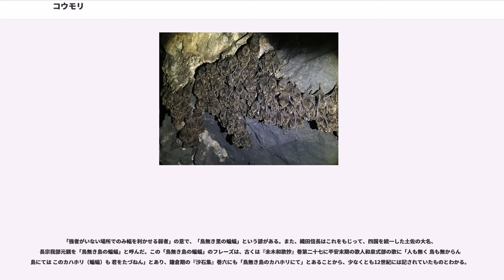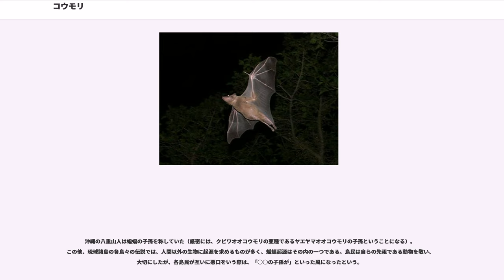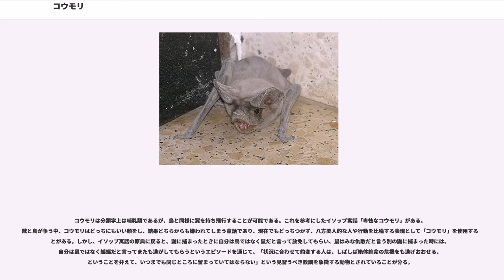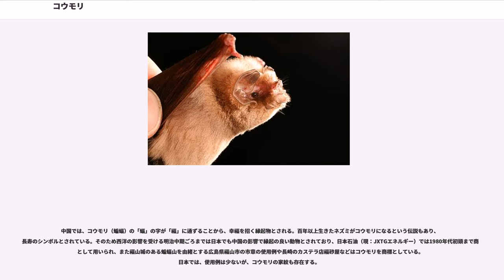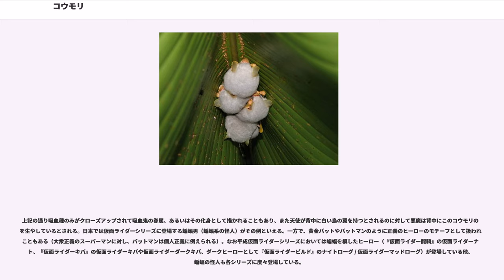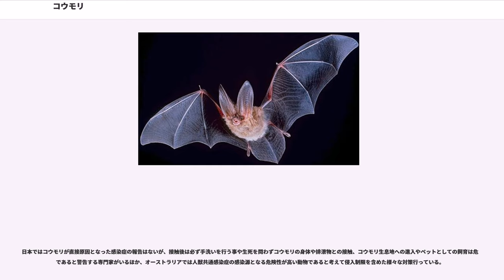コウモリ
コウモリ（蝙蝠）は、脊椎動物亜門哺乳綱コウモリ目に属する動物の総称である。別名に天鼠（てんそ）、飛鼠（ひそ）がある。

コウモリ目は翼手目ともいう。約980種程が報告されているが、その種数は哺乳類全体の4分の1近くを占め、ネズミ目（齧歯類）に次いで大きなグループとなっている。極地やツンドラ、高山、一部の大洋上の島々を除く世界中の地域に生息している。

「コウモリ」の名は古語に「かはほり」、「かはぼり」と呼ばれたものが転訛したものである。平安時代の『本草和名』では、コウモリを「加波保利」（かはほり）として紹介しており、現在の「こうもり」という名は、この「かはほり」（かわほり）に由来する。

コウモリ目は翼をもち、完全な飛行ができる動物である。前肢が翼として飛行に特化する形に進化しており、多くの鳥類と同様、はばたくことによって飛行するが、コウモリの翼は鳥類の翼と大きく構造が異なっている。鳥類の翼は羽毛によって包まれているが、コウモリの翼は飛膜と呼ばれる伸縮性のある膜でできている。哺乳類では、他にもムササビ、モモンガ、ヒヨケザルなどの飛膜を広げて滑空する種が知られているが、鳥類に匹敵するほどの完全な飛行能力を有するのはコウモリ目のみである。

コウモリの前肢（前足）は、親指が普通の指の形で鉤爪あることをのぞけば、すべて細長く伸びている。飛膜はその人差し指以降の指の間から、後肢（後ろ足）の足首までを結んでいる。腕と指を伸ばせば翼となって広がり、腕と指を曲げればこれを折りたたむことができる。さらに後ろ足と尾の間にも飛膜を持つものも多い。また、鳥と異なり、後ろ足は弱く、立つことができない。休息時は後ろ足でぶら下がる。前足の親指は爪があって、排泄時など、この指でぶら下がることもできる。また、場合によってはこの指と後ろ足で這い回ることができる。

ココウモリ類は超音波を用いた反響定位（エコーロケーション）を行うことでよく知られている。種によって異なるが、主に30kHzから100kHzの高周波を出し、その精度はかなり高く、ウオクイコウモリのように微細な水面の振動を感知し、水中の魚を捕らえるものまでいる。コウモリの存在する地域における夜行性の昆虫やカエルなどは反響定位対策となる器官や習性を持つものも多く、その生態系ニッチの大きさがうかがえる。ただし、大型のオオコウモリの仲間は反響定位を行わない種が多い。

竹竿（和竿）の先に鳥黐を付け、それを振ってコウモリをおびき寄せ、接着させて捕獲することができる。しかし、コウモリと感染症 に詳述するように、コウモリは狂犬病をはじめとする様々な人獣共通感染症のキャリアとなりうるため危険性がある。

熱帯においては、花の蜜や花粉を食べる種があるため、それに対する適応として花粉の媒介をコウモリに期待する、コウモリ媒の花がある。

コウモリは目の前の獲物だけでなく、次の獲物の位置も先読みしながら最適なルートを飛んでいる。

恐竜の栄えた中生代において、飛行する脊椎動物の主流は恐竜に系統的に近い翼竜と恐竜の直系子孫である鳥類が占めていた。中生代の終結において、恐竜とともに翼竜は絶滅し、鳥類も現生の鳥類に繋がる新鳥類以外の系統が絶えた。これにより、飛行する脊椎動物という生態系ニッチには幾分か「空き」ができた。ここに進出する形で哺乳類から進化したのがコウモリ類である。コウモリが飛行動物となった時点では、鳥類は既に確固とした生態系での地位を得ていたため、コウモリはその隙間を埋めるような形での生活圏を得た。

コウモリの直系の祖先にあたる動物や、コウモリが飛行能力を獲得する進化の途上過程を示す化石は未だに発見されていない。恐らく彼等は樹上生活をする小さな哺乳類であり、前肢に飛膜を発達させることで、樹上間を飛び移るなど、活動範囲を広げていき、最終的に飛行能力を得たと思われる。確認される最古かつ原始的なコウモリはアメリカ合衆国ワイオミング州産のオニコニクテリスで、始新世初期（約5200万年前）の地層から化石が発見されている。この時期には既に前肢は（現生群に比べ短いなどの原始的特徴が目立つものの）翼となっており、飛行が可能になっていたことは明白である。化石から耳の構造を詳細に研究した結果、反響定位を持っていなかったことが判明し、コウモリはまず飛行能力を得たのちに、反響定位を行う能力を得たことが分かっている。

コウモリ目は南極以外の全大陸に分布し、さらに海洋島にも広く分布する。このような例は人為分布を除いては哺乳類の中では他にない。これは、哺乳類が（クジラ類...